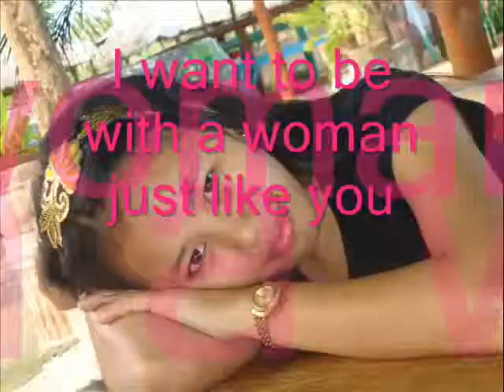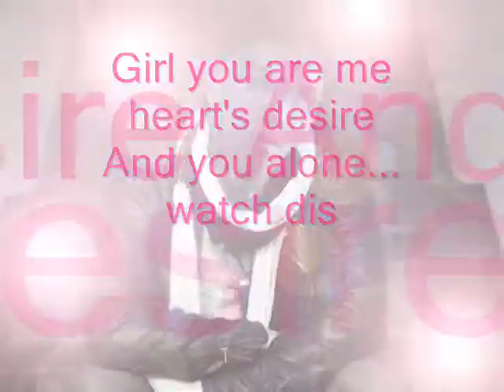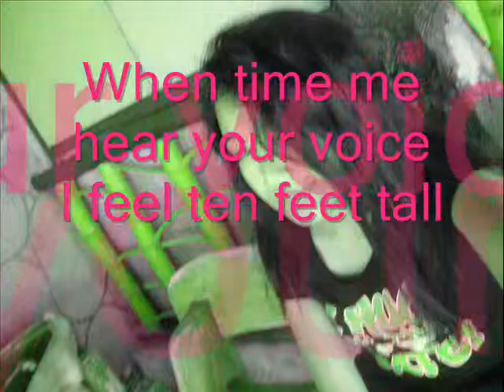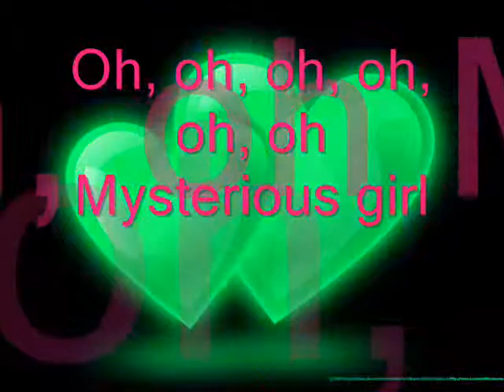mysterious girl crisitina